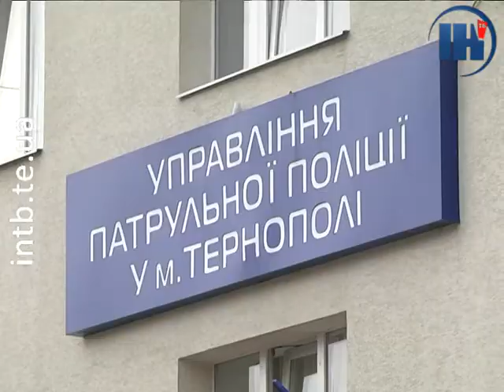У Тернополі притягнули до відповідальності за феєрверк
Заборона на піротехніку (феєрверки) у Тернополі діє з 2014-го року. Тим не менше, чимало людей її ігнорують. До прикладу, минулих вихідних, патрульні на таких порушників склали адмінпротокол.